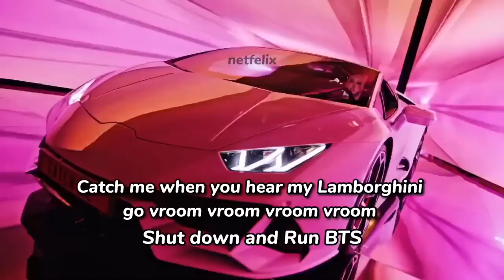Blackpink SHUT DOWN has so many references!! 😭✨blackpink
This is not a hate video!! Just a joke :))

pink venom seventh win blackpink fansign inkigayo blackpink shut down live inkigayo sbs kpop blackpink born pink listening party blackpink fancam jisoo jennie fancam lisa fancam rosé shut down fancam blackpink shut down teaser poster shurt down teaser spoiler references past music videos gone lalisa how yo like jisoo jennie lisa rosé shut down blackpink mv teaser born pink teaser images BORN PINK blackpink blackpink comeback pink venom  pink venom vietsub pink venom lyrics pink venom leak pink venom 8d pink venom line distribution  blackpink world tour pink venom trailer BLACKPINK 2nd album Blackpink aespa pink venom mv jennie hbo max jennie the idol lisa forehead lisa tc candler lisa instagram lisa jisoo vlive blackpink views blackpink crying blackpink cute funny moments lisa chaennie lisoo chaesoo chaelisa jensoo vlive blackpink spoilers Blackpink spoiling queen jisoo spoiler lisa weibo vlive Blackpink moments i think about a lot Blackpink crackhead moments Blackpink spoilers Blackpink funny moments Blackpink comeback Blackpink moments blackpink I'll bring the pain on India stray kids itzy twice between 1 new jeans attention hype boy hyein danielle & 2 bts jungkook me myself & I've comeback suga taehyung mv teaser concept teaser blackpink  Exo Brave Aespa Treasure KWANGYA BLACKPINK vma's lisa nomination lady gaga and blackpink billboard tour girls generation nct dream kpop kpop songs  wjsn loona dreamcatcher twice itzy nmixx hyuna sunmi jessi gidle exo treasure blackpink red velvet aespa nct 127 nct nct dream seventeen april apink txt bigbang the boyz astro boA clc izone ive kep1er cherry bullet elris momoland chungha way blackpink pink venom line distribution jenlisa rap pink venom chaesoo vocals jisoo pink venom countdown live view count blackpink pink venom rosé stranger things jisoo solo after like I've talk that talk twice between 1 & 2 pink venom dance practice Pink Venom first win blackpink vmas inkigayo fancam blackpink taylor swift lisa best kpop lisa vmas blackpink jisoo fancam pink venom live blackpink vmas live pink venom performance yeah yeah yeah Jisoo rosé Blackpink world tour soojin new jeans shut down live shut down fancam shut down lisa fancam shut down jennie fancam shut down jisoo fancam shut down rosé fancam shut down live performance shut down choreography blackpink 2022 born pink fansign